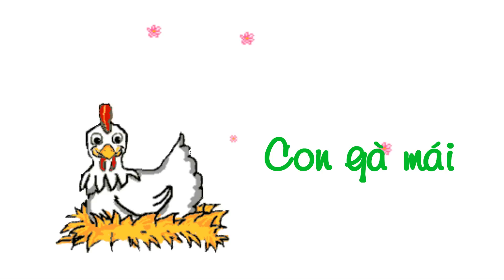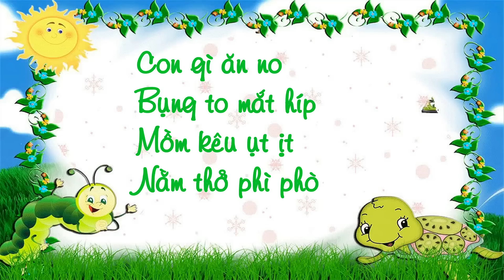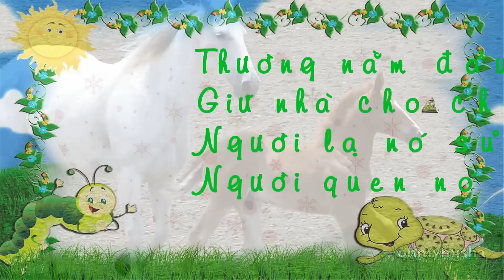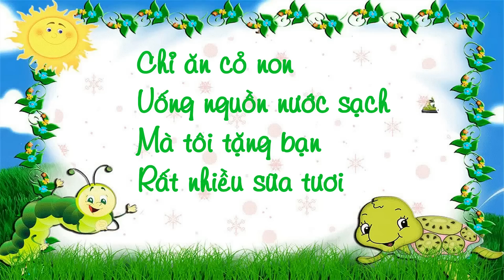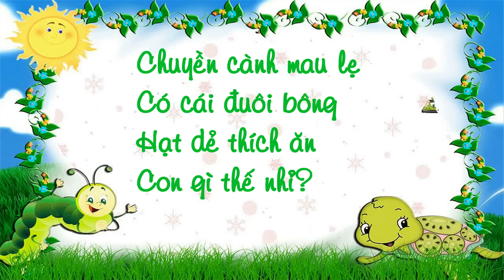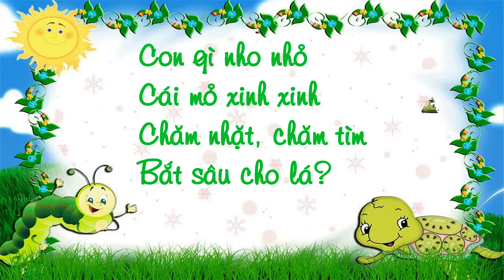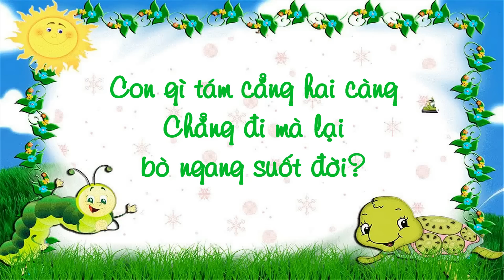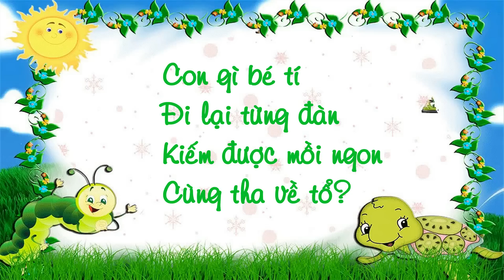Câu đố vui cho bé - Câu Đố Về Các Con Vật - Đố Vui Cho Bé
🎋 Câu Đố Về Loài Vật Cho Bé

🎋 Các câu đố cho bé thông qua các bài thơ dễ thương. Các bé vừa phát triển tư duy, vừa làm quen với thơ. Các mẹ hãy giúp các em làm quen với thơ và giải đố nhé.

🎋 Cùng bé khám phá Câu Đố Về Loài Vật nào